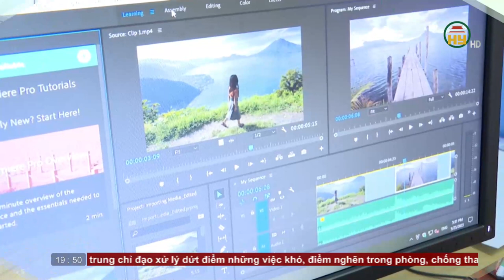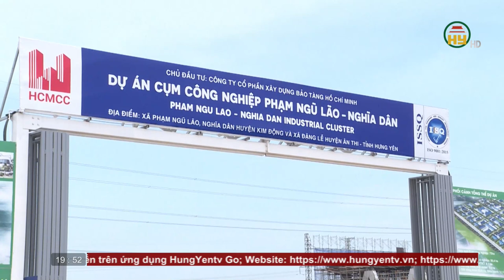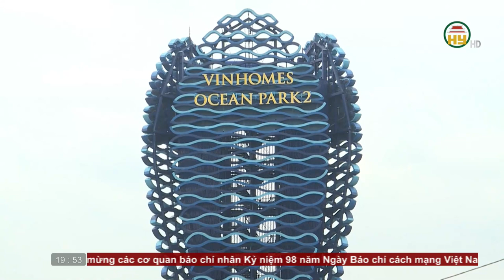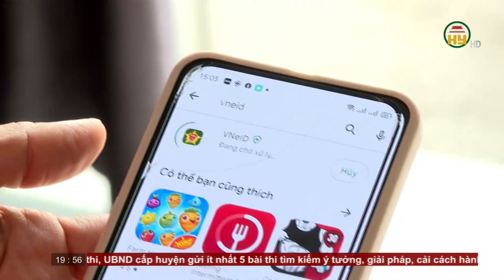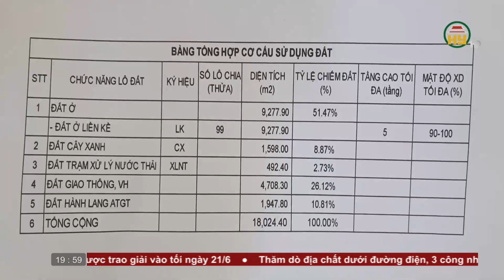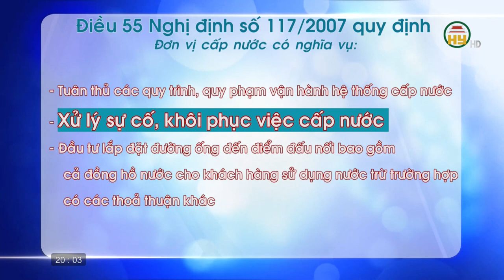Thời sự Hưng Yên thứ 4 ngày 21/06/2023